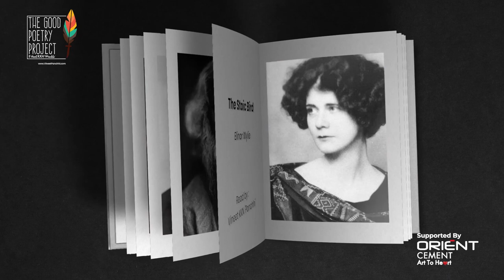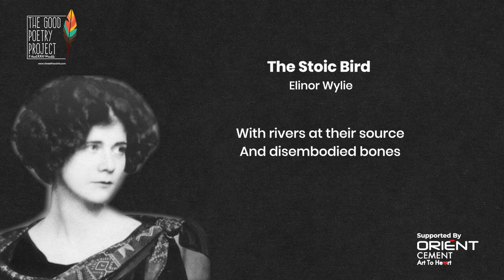The Stoic Bird | Elinor Wylie | The Good Poetry Project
The poem ‘The Stoic Bird’ by Elinor Wylie describes the life of an eagle that lives on a rock far from the “reeking herd” of human society. She is presenting this image as a goal for her readers. The poem suggests that the best way to progress in life is by seeking peace through solitude and gaining strength through independence.